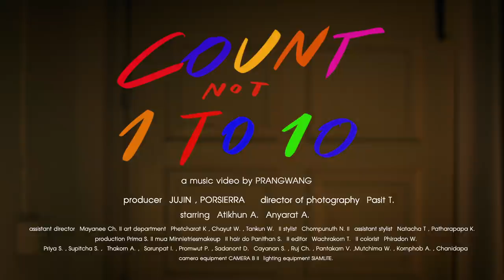PENGUIN VILLA - นับ 1 ไม่ถึง 10 | Count 1 Not To 10 [Official MV]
SINGLE : นับ 1 ไม่ถึง 10 | Count 1 Not To 10
ARTIST : PENGUIN VILLA

LYRICS

ไม่เคยจะชิน เวลาที่เจอกับคำ
ที่กัดและกิน แต่ดูเหมือนมันจะขำ

คิดให้มากอะไรเราคนรู้จัก แค่เพียงหยอกล้อกัน
ต้องอดต้องทน เป็นคนที่มองไม่เห็น
จะเอามันคืน ก็คิดว่าทำไม่เป็น

ยิ้มสิยิ้มเข้าไว้ ซ่อนความรู้สึกเจ็บปวดรวดร้าวใจ
นับ 1 ถึง 10

บางครั้งมองดวงดาว เคยคิดว่าสักวันจะกลับคืนไปสักครั้ง
แต่ฉันยังมีเธอ จะร้องไปทำไม เธอปลอบโอบกอดฉันไว้
อยู่ตรงนี้ ก่อนจะตัดสินใจ

จะอ้วนจะดำ มันหนักที่ใครต่อใคร
มันเวียนและวน ต้องทนรับมันเอาไว้

ขอให้ค่ำคืนนี้ฝันร้ายไปเถอะ หลับตานะคนดี

แต่ก่อนแต่ไร หัวเราะลบความปวดร้าว
เจ็บปวดยังไง แค่ใจเหมือนโดนไฟเผา

แค่น้ำตานั้นไหลพรุ่งนี้เริ่มใหม่ เพื่อโดนทำร้ายซ้ำ

อยู่ตรงนี้ ก่อนที่จะ

บางครั้งมองบนฟ้าเคยคิดว่าสักวันจะกลับคืนไปสักครั้ง
แต่ฉันยังมีเธอ จะร้องไปทำไม
เธอปลอบโอบกอดฉันไว้ อยู่ตรงนี้
จะไม่ยอมหายไป

PENGUIN VILLA

CREDITS MUSIC

AUTHOR : JETTAMON MALAYOTA

COMPOSER : JETTAMON MALAYOTA

ARRANGER : JETTAMON MALAYOTA

MIX &MASTER : JETTAMON MALAYOTA

PRODUCER : JETTAMON MALAYOTA

CREDITS VIDEO

A MUSIC VIDEO BY PRANGWANG

PRODUCER JUJIN ,PORSIERRA

DIRECTOR OF PHOTOGRAPHY PASIT T.

STARRING ATIKHUN A. ANYARAT A.

ASSISTANT DIRECTOR MAYANEE CH.

ART DEPARTMENT PHETCHARAT K , CHAYUT W. , TANKUN W.

STYLIST CHOMPUNUTH N.

ASSISTANT STYLIST NATACHA T , PATHARAPAPA K.

PRODUCTION PRIMA S.

MUA MINNIETRIES

MAKEUP II HAIR DO PANITHAN S.

EDITOR WACHRAKORN T.

COLORIST
PHIRADON W. PRIYA S., SUPITCHA S., THAKORN A., SARUNPAT I.,
PROMWUT P. , SADANONT D. CAYANAN S.,RUJ CH. , PANTAKARN V.
MUTCHIMA W. , KORNPHOB A. , CHANIDAPA

CAMERA EQUIPMENT CAMERA B

LIGHTING EQUIPMENT SIAMLITE.

PRODUCTION BY YOLK CLUB

MEET US

SHOW BOOKING

PR